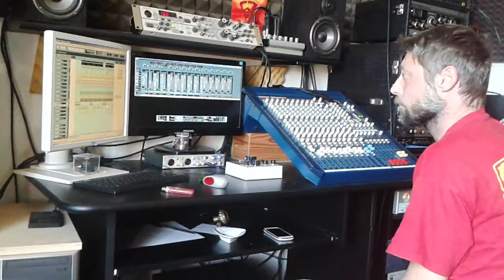Jah Sonic in Moa Anbessa studio 24.06.2015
A quick visit to Moa Anbessa studio in Venice before Zion Station festival. Buriman mixing a new tune voiced by Don Diego. Check the vibes!!! What we need is love!!!